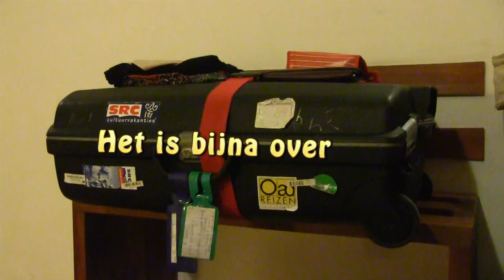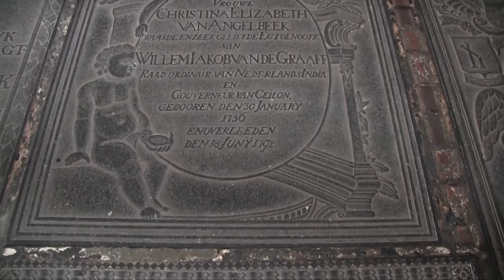Sri Lanka deel 6